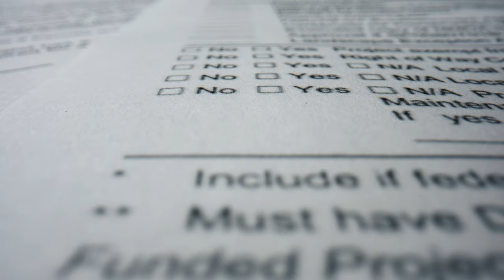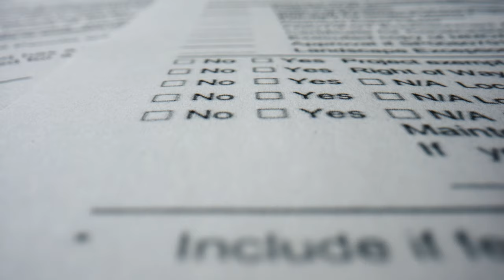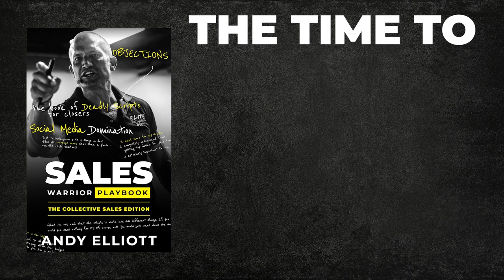How To Work For Andy Elliott // LIFE CHANGING!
Every day people ask me how can they work with me… This is a once in a lifetime opportunity if you want to be close to me and Brad Lea, you can join our powerhouse company and earn more money than you ever imagined!